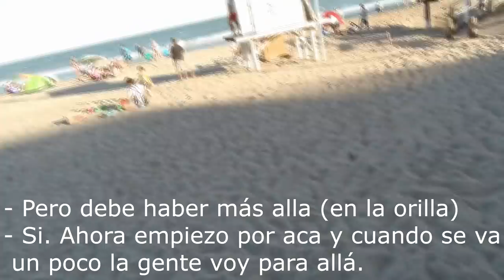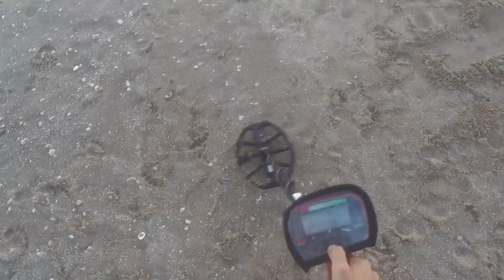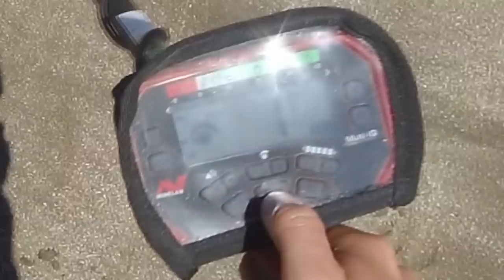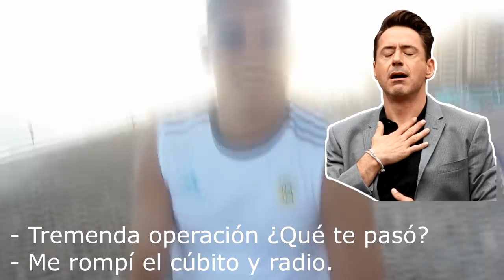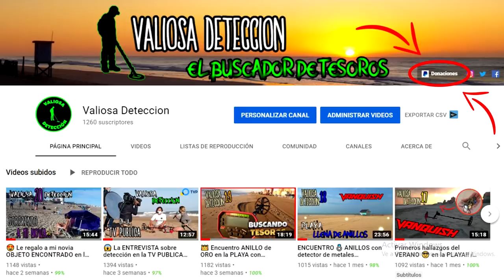😱 ¡DETECTÉ Metales ADENTRO de 2 PERSONAS! [Detector de Metales Minelab VANQUISH 540]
¡MIRA! Se me CAE el CELULAR al AGUA. ENCONTRÉ CADENAS de PLATA en la playa con el detector de metales Minelab VANQUISH 540.

Tome y Traiga 👉 Tienda de Detectores de Metales en Argentina, Brasil, Uruguay y Bolivia

Lo RECOMENDADO de AMAZON 👇
Pala y tamiz de plástico
Kit para lavado de oro Sluice Fox
Pinpointer Garrett
Detector Garrett Ace 300
Detector Garrett ACE 400i
Detector Garrett EuroACE
Detector Garrett ACE APEX
Kit de pesca con imán de neodimio
Gopro Hero 8 Black
Gopro Hero 9 Black
Gopro Hero 10 Black
Tripe y brazo para GOPRO universal
Drone DJI Mini 2
Linterna de cabeza
Kit de ácidos para testear oro
Balanza para joyería
Lupa Carson para joyería
Probador de diamantes Presidium
Aro de luz para selfie

Si llegaste hasta acá, y estas leyendo esto significa que perteneces al 1% de la gente que se lee las descripciones de los videos HASTA EL FINAL, dejamelo saber con un comentario de un emoji de una fruta 🍎🍌!!, si veo muchos me alegrarás el día!! 😁